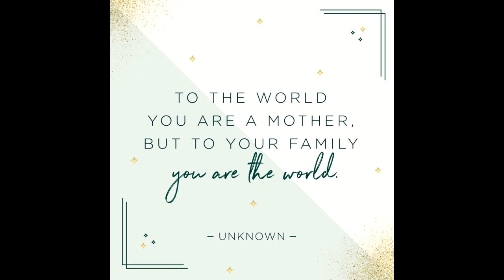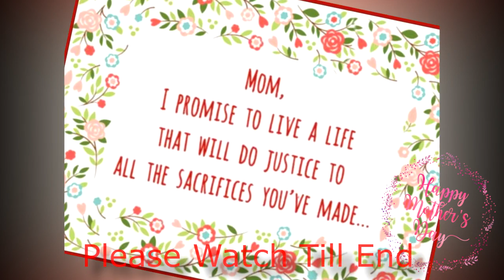Maa De Athru | TRIBUTE TO MOTHER | Gagan Wadali | Ammy Amnat | Latest Punjabi Song 2019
The Vocal Arts Celebrating Mother’s day With this Beautiful Song. This Song is Completely Dedicated to Every Mother in This World.
We Are Very Thankful to Every Single Person who Blessed Us by Beautiful Photographs…
Kindly Send Your Mother’s Reactions in a Short Clip After Watching this Video….

Credits:

Title : Happy Mother’s Day
Singer : Gagan Wadali
Lyrics : Ammy Amnat
Music :  G#    S T U D I O Z  (Gagan Wadali)
Video : Gagan Wadali
Produced by : The Vocal Arts Music Academy®
Digitally Managed By : The Vocal Arts

Thanks